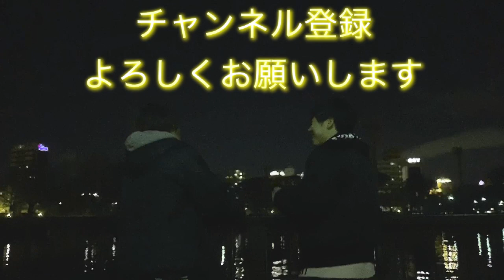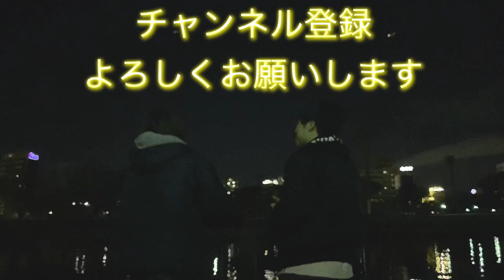【手作り】神様のご利益がある福豆で手作りきな粉餅を作ってみた！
おはようございます！！GrandChariotのヨコピーとはくりんです！
このチャンネルは気になることや思いつきでしてみたいと思ったことを
動画にしていきたいと思います！
そしてTwitterの質問箱にしてほしい企画などがあればぜひ！
YouTubeのコメント欄にもコメントおねがいします！！

オープニング曲　　　　　　GrandCharioオリジナルソング『アルコル』